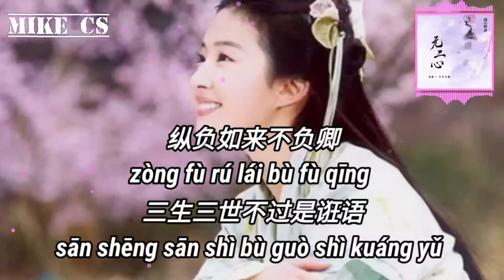花僮，平生不晚-无二心 - wu er xin - [动态歌词-pinyin lyrics]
红叶铺满寒溪 山门雾散尽
长夜恰似楸坪 星辰举为棋
对弈这一生 多少的别离
冷冷清清 向来好梦易醒

霜月不解愁绪 故事付桐琴
心上雪在飘零 何时能放晴
钟声念天明 渔火念风影
而我独念你

纵负如来不负卿
与你相遇 便是我福荫
相思成疾 除了你药石难医
年轮更替始终如一

纵负如来不负卿
三生三世 不过是诳语
你却系紧 红尘一隅的约定
祈愿化作池中双鲤
我无二心

而我独念你

纵负如来不负卿
我无二心

纵负如来不负卿
我无二心